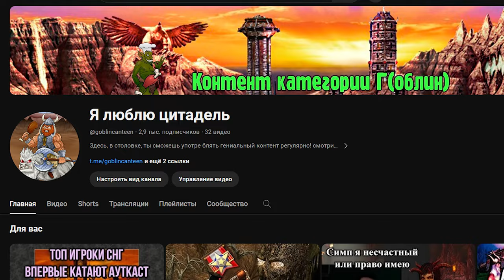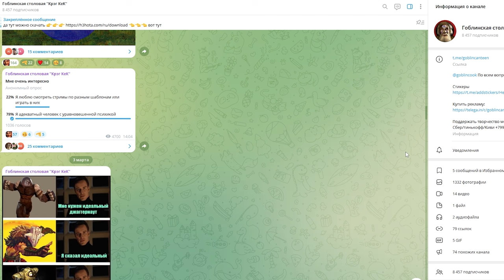Тут происходят страшные вещи ВО ИМЯ БОГОВ